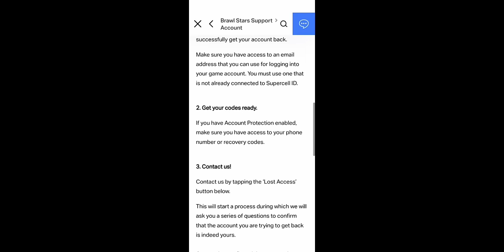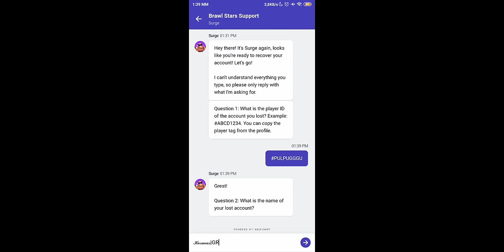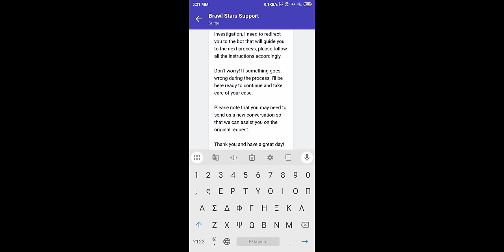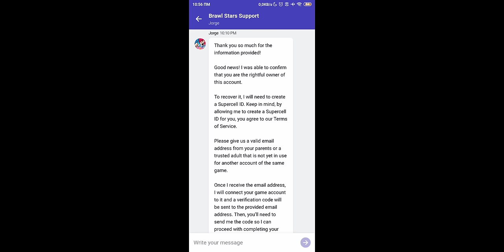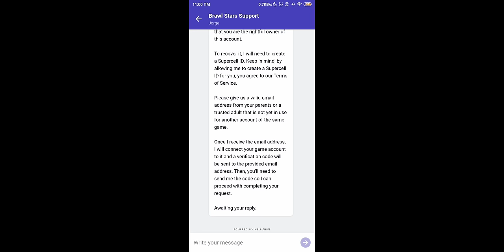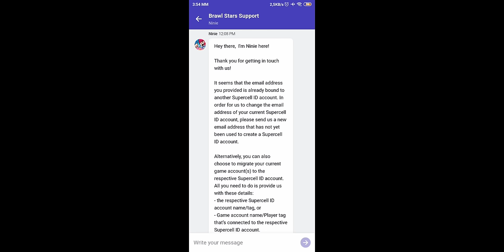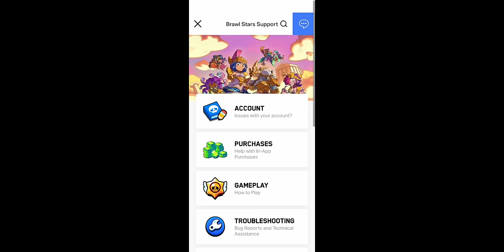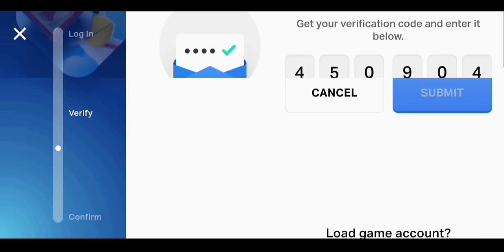Brawl Stars: Πως να πάρετε πίσω χαμένο account.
*Σημειώσεις για αυτό το βίντεο*
Ανάκτηση λογαριασμού brawl stars βήμα βήμα. Ελπίζω να είμαι κατανοητός.
Για την πλήρη κατανόηση του βίντεο μη παραλείψετε σημαντικά σημεία μετά το intro & δείτε το βίντεο μέχρι το τέλος.
Εάν σας άρεσε το βίντεο και θέλετε να φτάσει σε πιο πολύ κόσμο για να βοηθήσει πιο πολύ κόσμο τότε πατήστε το like 👍🏻 δείτε το βίντεο μέχρι το τέλος και κοινοποιήστε το σε άτομα που πιστεύετε ότι το χρειάζονται, έτσι υποστηρίζετε και το κανάλι μου.
Επίσης αν ψάχνεται κανάλι με brawl stars βίντεο καλύτερα δείτε το @JasterPeter .

*Σημειώσεις για τα σχόλια*
Παρακαλώ εάν κάποιος ξέρει την απάντηση σε διάφορα σχόλια να απαντήσει εάν θέλει & μπορεί έτσι ώστε να μην απαντάω εγώ συνέχεια.

*Συμπέρασμα βίντεο* (Ώστε να καταλάβετε εάν αξίζει να αφιερώσετε χρόνο για να δείτε το βίντεο)
Θα δείτε πως εγώ πήρα πίσω έναν λογαριασμό μου στο brawl stars που έχασα την πρόσβαση επειδή το αποσύνδεσα από το supercell ID που είχα.

*Προειδοποιήσεις για αυτό το βίντεο* *ΠΑΡΑΚΑΛΏ ΔΙΑΒΆΣΤΕ* *ΠΡΟΣΟΧΉ*
Προσοχή εάν δε δώσετε τις σωστές ακριβώς (θα έλεγα) πληροφορίες (πχ τα current trophies είναι 1000 και πούμε ότι είναι 60.000) για τον χαμένο σας λογαριασμό τότε μπορεί να κάνουν ban (πχ 30 μέρες είχα πάθει εγώ) τον λογαριασμό μέσω του οποίου μιλάτε στο brawl stars support. Επίσης εάν έχετε λογαριασμό που είχαν κάνει ban τότε καλύτερα στείλτε μύνημα στο brawl stars support από άλλο λογαριασμό γιατί μπορεί να τον θεωρήσουν ύποπτο (στην πρώτη προσπάθεια για καταγραφή του βίντεο το έπαθα).
*Επίσης σε νεότερη έκδοση αυτά που δείχνω μπορεί να είναι διαφορετικά ή ακόμα και να μην υπάρχει τρόπος ανάκτησης ενός χαμένου λογαριασμού.*

*Συμβουλή* : Πριν αποφασίσετε να παρακολούθησετε αυτό το βίντεο βεβαιωθείτε ότι έχετε τελειώσει τις υποχρεώσεις σας και ότι έχετε αρκετό διαθέσιμο ελεύθερο χρόνο.

*Πληροφορίες βίντεο*
Παιχνίδι : Brawl Stars.
Έκδοση παιχνίδου : 56.274
Μουσική ήχος: Brawl stars.
Ημερομηνίες :
Καταγραφήκε: 10 έως 12 Ιουλίου 2024. (Είχα καταγράψει και πιο πριν αλλά έκανα λάθος και έπρεπε να αρχίσω το βίντεο από την αρχή, επίσης ή επεξεργασία του βίντεο τελείωσε επίσης 17 Ιουλίου.)
Μεταφόρτωση: Σάββατο 19 Ιουλίου 2024 12:24 π.μ.
Ολοκλήρωση μεταφόρτωσης:
Πρεμιέρα: Δεύτερα 22 Ιουλίου 2024 12:00 μ.μ
Τελευταία επεξεργασία περιγραφής βίντεο: Σάββατο 12 Οκτωβρίου 2024 4:48 μ.μ

ή απλά πάτε κάτω κάτω στην περιγραφή εκεί που δείχνει το κανάλι μου και πατήστε το κουμπί που γράφει "πληροφορίες".

Μέχρι στιγμής οι ενημερώσεις γίνονται στην κοινότητα του καναλιού μου στο YouTube.

Εάν ενδιαφέρεστε για το περιεχόμενο μου μπορείτε να κάνετε έγγραφη.

⏱️ *Ενότητες βίντεο* ⏱️
00:00 Μέρος 1
00:09 Που πάμε για να κάνουμε την ανάκτηση;
01:07 Ανοίγουμε νέα συζήτηση στο brawl stars support πατώντας το κουμπί "New conversation" (=Νέα συζήτηση)
01:15 Απαντάμε στις ερωτήσεις του Bot  αρχίζοντας με την ερώτηση: "Ποίο ήταν το player ID του χαμένου λογαριασμού;"
01:38 Μέρος 4 Εύρεση Player ID.
02:21 Μέρος 6 Αντιγραφή player ID μέσω screenshot στο Google lens.
02:57 "Ποίο ήταν το όνομα του χαμένου λογαριασμού;"
03:21 "Πόσα είναι τα current trophies (τα κύπελλα που έχει ο χαμένος λογαριασμός αυτή τη στιγμή) του χαμένου λογαριασμού;"
03:30 "Ποίο είναι το όνομα του club στο οποίο είναι ο χαμένος λογαριασμός;" (Αν δεν είναι σε club γράψτε "Not in a Club").
04:09 Τώρα σύμφωνα με αυτά που είπε το bot περιμένουμε έναν agent της suppercell να μας βοηθήσει να ανακτήσουμε τον χαμένο λογαριασμό μας.
04:50 Ο agent λέει να απαντήσουμε μια ακόμα ερώτηση από το bot και μας στέλνει το bot να μας ρωτήσει με την ερώτηση "Πως χάθηκε ο λογαριασμός;".
06:43 Περιμένουμε νέα απάντηση από τον agent της suppercell.
06:54 Επιβεβαίωση κατόχου χαμένου λογαριασμού. Μας ρωτάει μερικές ερωτήσεις: Να βρούμε τη μάρκα, όνομα και μοντέλο της συσκευής της οποίας φτιάξαμε αυτόν τον λογαριασμό και των άλλων συσκευών που έχουμε παίξει brawl stars σε αυτόν τον λογαριασμό. Πληροφορίες για συσκευές.
08:57 Για να πάρουμε πίσω τον λογαριασμό μας πρέπει να δώσουμε μια διεύθυνση ηλεκτρονικού ταχυδρομείου (email) που δεν χρησιμοποιείται με άλλο Supercell ID.
13:42 Σε περίπτωση που σας πει ότι το email ήταν ήδη σε Supercell ID γράψτε άλλη διεύθυνση ηλεκτρονικού ταχυδρομείου (email).
14:33 Στο email που δώσαμε στάλθηκε ένας εξαψήφιος κωδικός επιβεβαίωσης που πρέπει να στείλουμε στον agent του brawl stars support.
15:00 Η διαδικασία ανάκτησης ολοκληρώθηκε.
15:50 Τώρα κάνουμε login στο brawl stars με τη διεύθυνση ηλεκτρονικού ταχυδρομείου (e-mail) που δώσαμε και γράφουμε τον εξαψήφιο κωδικό που θα έρθει στη διεύθυνση ηλεκτρονικού ταχυδρομείου (email) που δώσαμε.

*Hashtags*